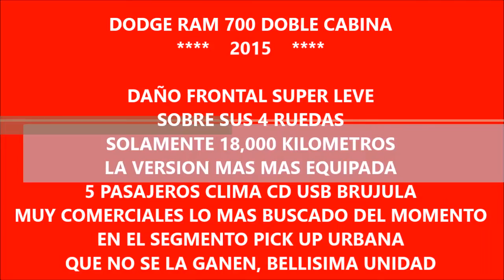DISAUTO DODGE RAM 700 DOBLE CABINA CLIMA BRUJULA CD USB RINES DE ALUMINIO CANASTILLA 2015.MOV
DALO FRONTAL SUPER LEVE, INCLUYE ALGUNAS REFACCIONES, SOLAMENTE 18,000 KILOMETROS, BRUJULA , DOBLE CABINA 5 PASAJEROS, MUY COMERCIALES, CON EXCELENTE VALOR DE REVENTA, LO ESPERAMOS.